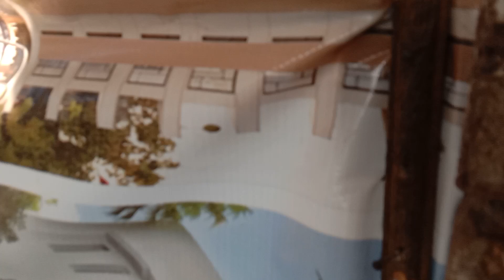Aj Ki Routine || Kabotron Ko Course karwaya || Ak Kabotar Loft Say Bhag Giya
gulgasht pigeon joiya
multan